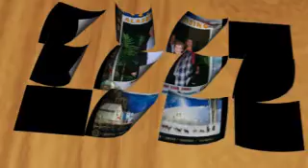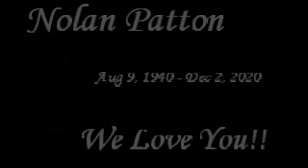Nolan Patton Memorial Video(2/3)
Nolan Patton - Celebration of Life - 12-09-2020